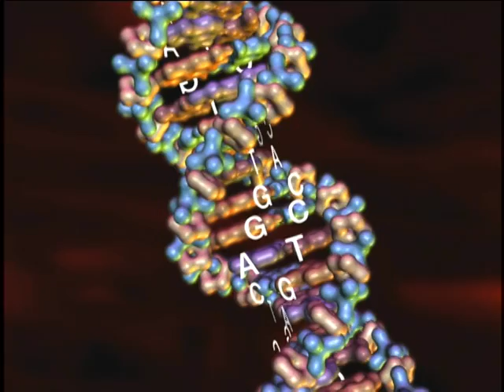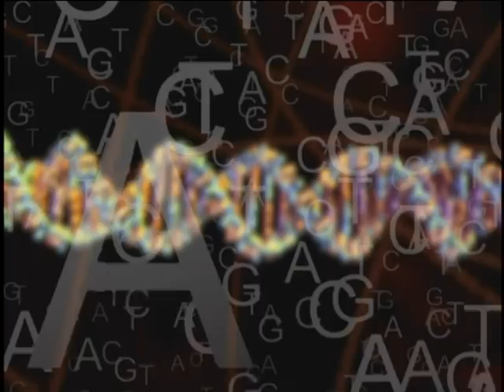Intelligent design: Why can't biological information originate through a materialistic process?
Intelligent design advocate Stephen C. Meyer explains the meaning of information and it's implications for strickly materialistic explanations (From "Unlocking the mystery of Life").